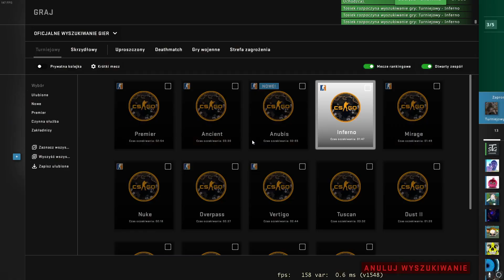Totalna dominacja Inferno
Taki krótki meczyk, szybkie zwycięstwo.
PS. Klip z 1 rundy był już na kanale :)